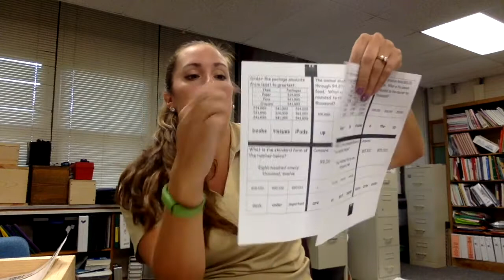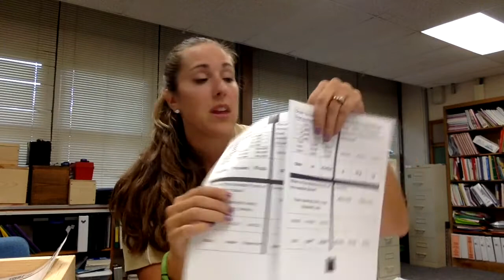Breakout EDU Attack of the Number Munchers 4th Grade Place Value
This video is about Breakout EDU Attack of the Number Munchers 4th Grade Place Value